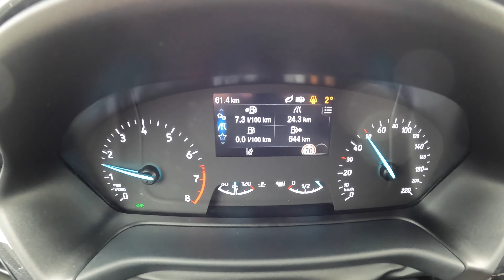ПРЕМЬЕРА НОВОЙ ФОРД ФИЕСТА СТ ЛАЙН 2022(1.0 125Л.С.)ОБЗОР///ДИЗАЙН/ВОЖДЕНИЕ ОТ ПЕРВОГО ЛИЦА//ПОВ